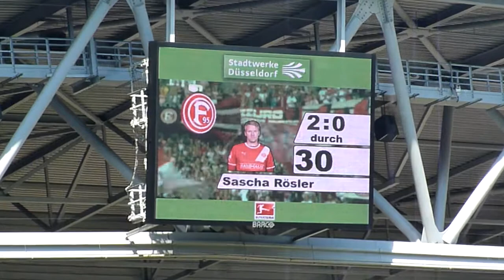Fortuna Düsseldorf - Karlsruher SC - Torjubel zum 2-0 - 10.09.2011 F95 KSC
Torjubel zum 2-0 - Fortuna Düsseldorf - Karlsruher SC -- 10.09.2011 das Spiel endete 4:2 - ©  by myf95